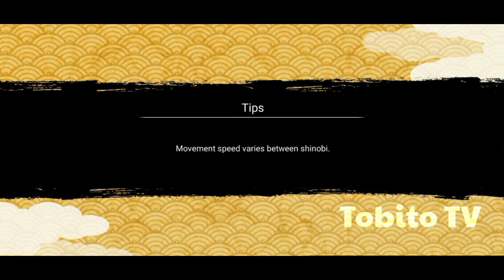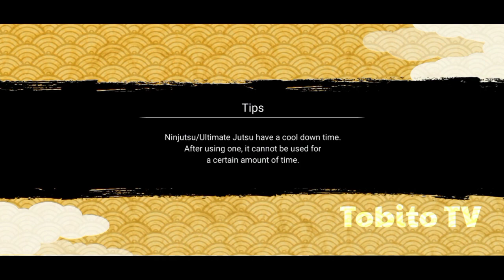Stage 6 Edo Itachi 95% All Ultimate vs Giant Boss Battle | All-Out Mission No.10 [Special Shinobi]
00:29 : Totsuka Blade: Conflagration Lvl5
04:05 : Rampant Regalia Random Strike Lvl8
07:28 : Lone Flash Ex Ultimate Lvl6